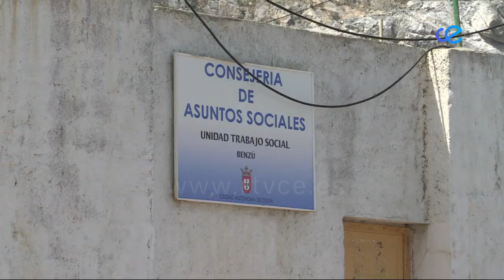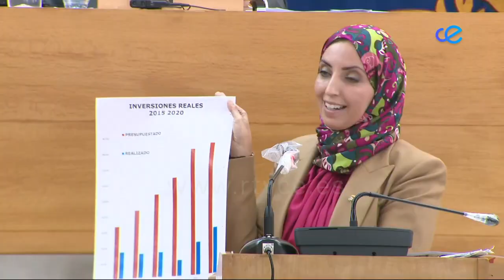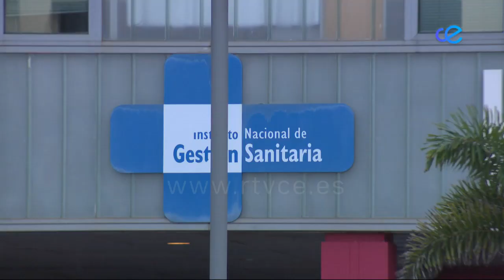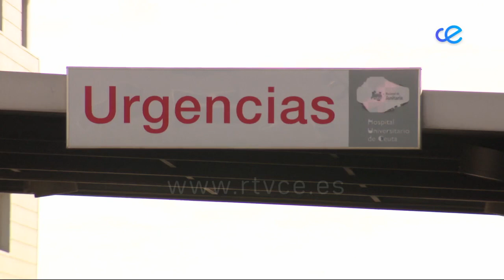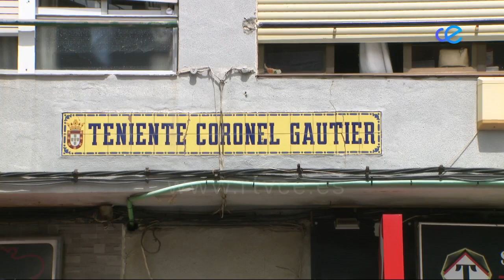NOTICIAS CEUTA 2ª EDICIÓN 20-12-2021